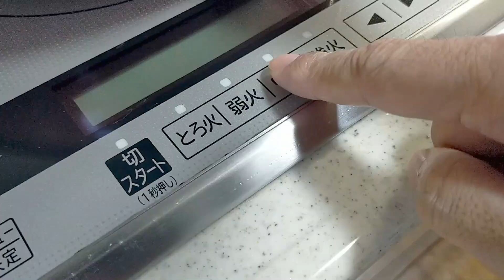【簡単料理】 たまごとピーマンの塩昆布炒め！ おつまみ！お弁当のおかず！時短レシピ！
■【簡単料理】　切って漬けるだけ！5分で作れるピリ辛玉ねぎ漬け！■

■【簡単料理】　調理時間3分！旨すぎる！キュウリの一本漬け！　超簡単おつまみ！副菜・漬け物・塩昆布■

■1度食べたら病みつきになるくらい濃厚たまごサンド！■